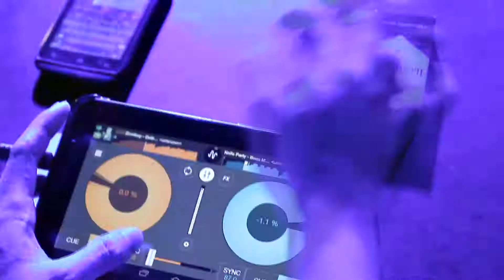SUMMER DAZE @Perez Park, Lucena (Post Event)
It's not just about extreme sports, it's a lifestyle!